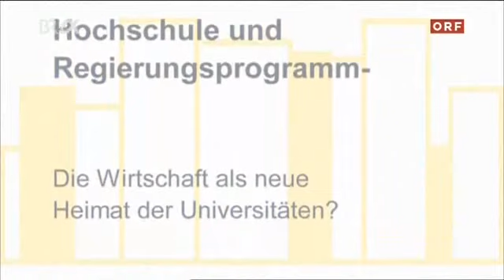17.2.2014 bayern alpha: Österreichs Universitäten: Die Wirtschaft als neue Heimat der Universitäten?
Die Wirtschaft als neue Heimat der Universitäten?. Die neue Regierung ist gebildet. Und möchte ohne eigenes Ressort für Wissenschaft und Forschung auskommen. Was nun für Österreich daraus resultiert - ob Autonomie und Leistungsvereinbarungen halten oder ob Abhängigkeit von öffentlicher wie privater Finanzierung zu erwarten ist, diskutiert Martin Haidinger mit Ministerialrat Heribert Wulz, Rektor Reinhard Kannonier von der Kunstuniversität Linz, Prof. Rüdiger Görner, der nicht nur an der Universität Salzburg tätig ist, sondern auch an der Queen Mary University of London, und mit Bernhard Lahner von der HochschülerInnenschaft.